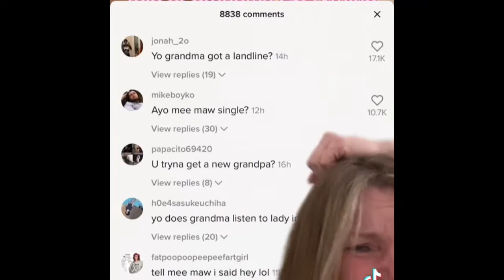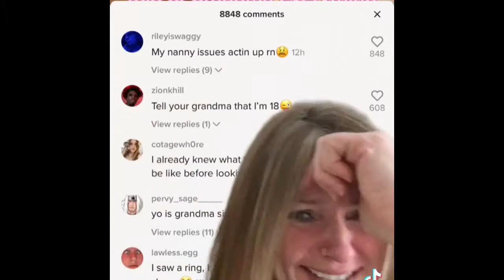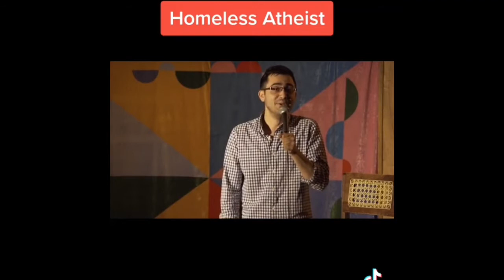TikTok’s Giving Me Life